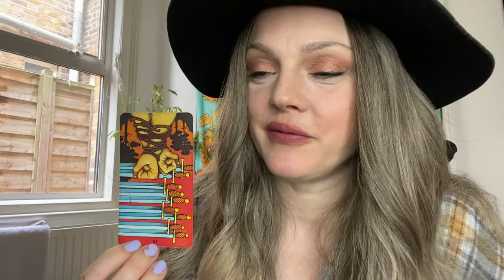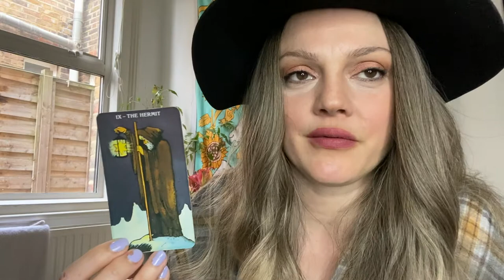Cancer | HAPPINESS ISN'T REAL FOR THEM | April 2022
Hello ! Come on in, put your feet up and make yourselves at home.
This is your reading for 2022

or...

Age:42

Height: 6 ft

My Sign :
Sun : Libra
Moon : Leo
Venus : Scorpio
Rising : Capricorn

Jen xx